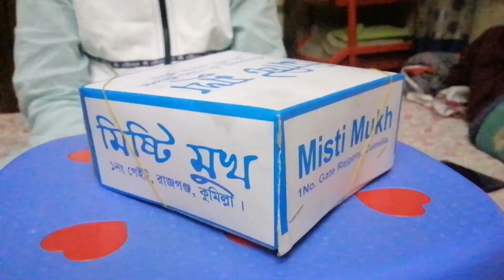বেস্ট লাড্ডু || কুমিল্লা ফুড রিভিউ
বেস্ট লাড্ডু || কুমিল্লা ফুড রিভিউ, রাজগঞ্জ, রওনাক বিন হোসাইন